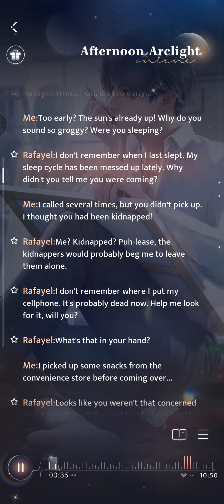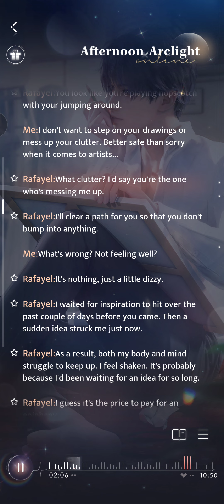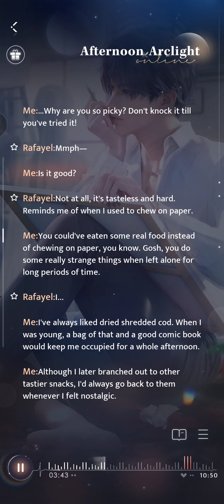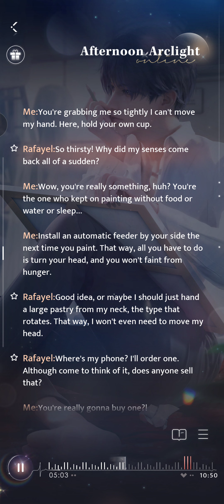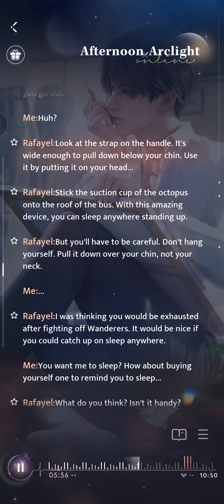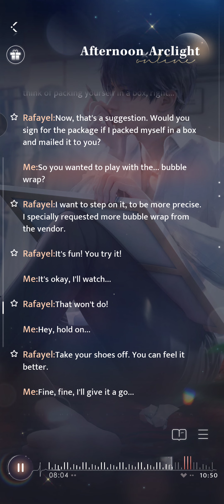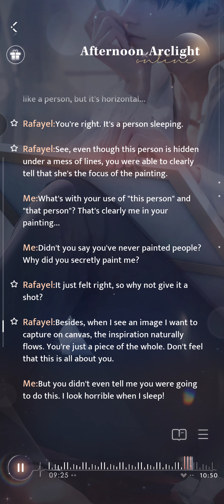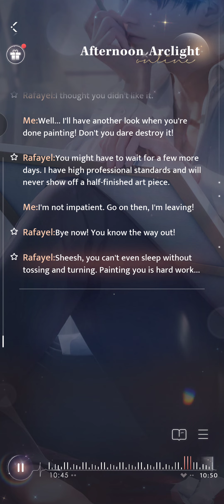[Audio Drama🎧-EN Dub] Afternoon Arclights - Rafayel's Tender Moments [Love and Deepspace Global CBT]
Headphone/Earphone recommended 🎧✨